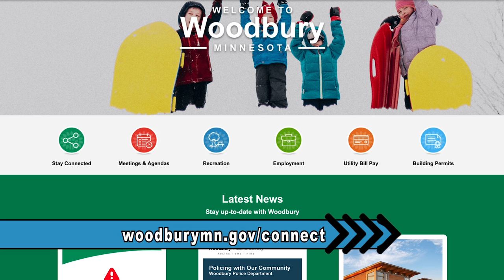The Scoop: February 2022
Meet Otis, Woodbury Public Safety's new community support dog. Learn about him and more on this month's edition of The Scoop.